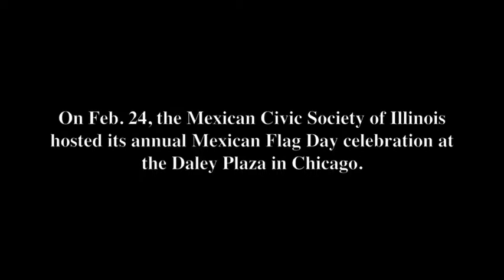Chicago community celebrates Mexican Flag Day, or Día de la Bandera, at Daley Plaza.